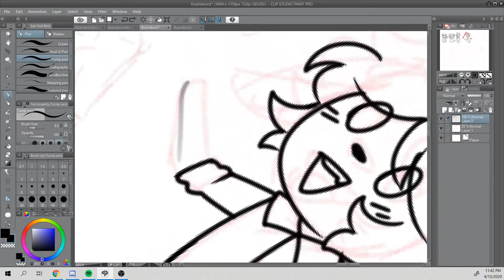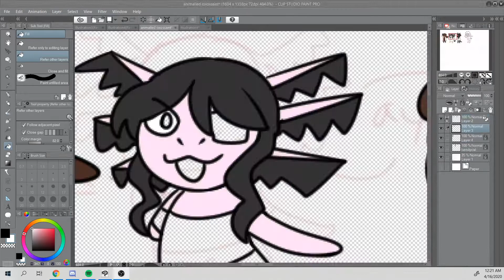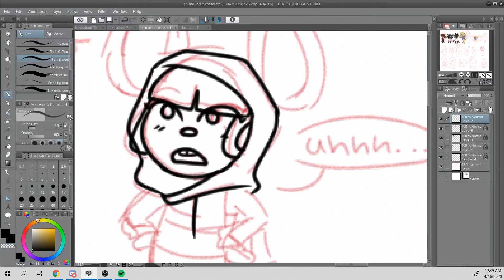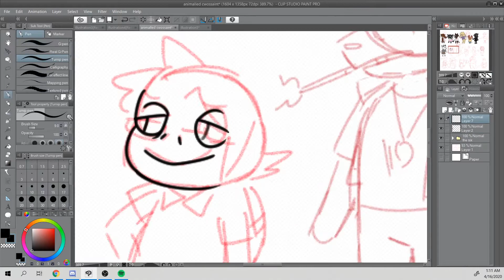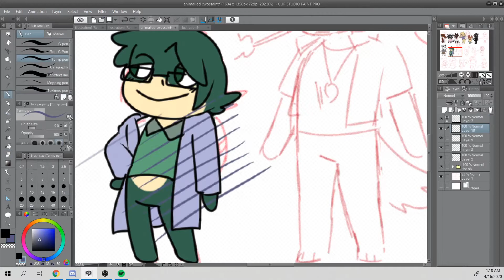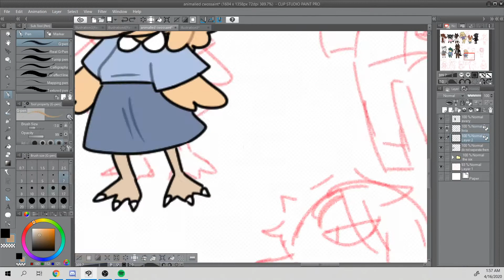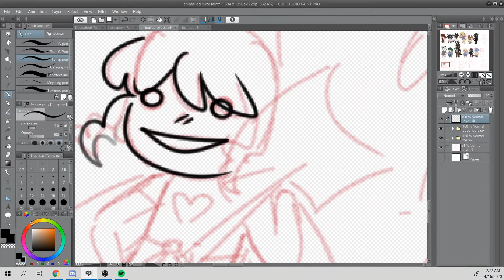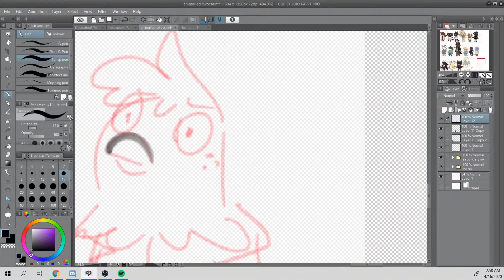True Family Crossing - OC Speedpaint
what if i made my ocs as animal crossing characters...haha..jk..unless?

this was a reskin of a twitch stream which is why there's pauses and me goofing around with the lil dolls lmao. no steppy

time taken: 3+ hours (some of which was not shown here)
tools used:
ugee 1900b
clip studio paint
obs studio

1 AM and 2 AM Piano covers - Animal Crossing New Horizons

m gonna go play animal crossing now